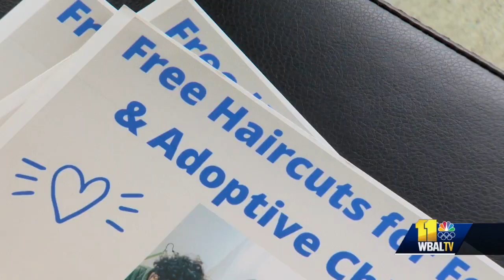Adoptive, foster children receive free grooming at Odenton barbershop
An Odenton barbershop is providing free haircuts for foster and adoptive children. The buzz of clippers is a sound that means fresh cuts and smiles on the faces of two young boys under the care of Vanessa Thompson.